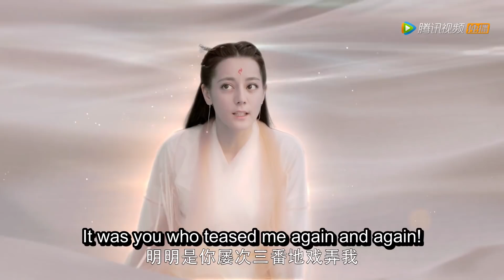【ENG】凤九变成帕子竟掉进荷塘里！帝君立马捡起藏进袖子里！ | 三生三世枕上书 Eternal Love of Dream | 剧好看